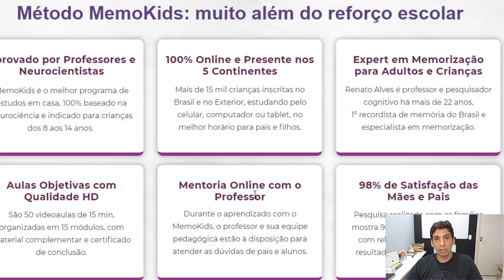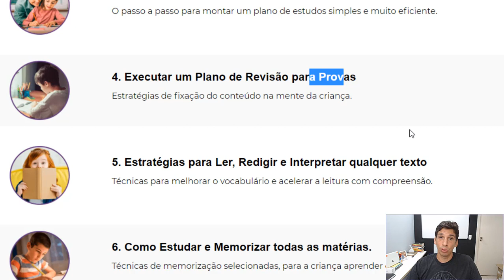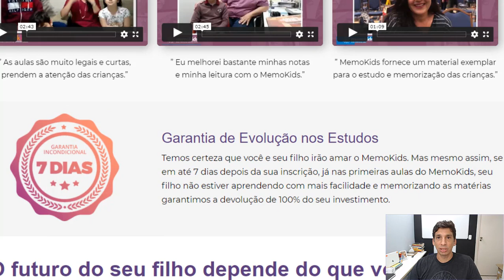Memokids Funciona É Confiável? Curso Memokids (cmk) memorização para estudantes é Bom? Renato Alves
Memomokids AULA GRÁTIS - Assista uma aula e Descubra como ajudar seu filho a estuar em casa:

Memokids é bom? Como ensinar o filho a ler? Como estudar em casa?

✅ Como Ajudar seu Filho a se Concentrar, Aprender e Memorizar as Matérias

Estratégias para nutrir a mente e despertar o interesse nos estudos.

Não gostar de estudar e Não saber estudar.

Quando seu filho diz que não gosta de estudar, na verdade
ele diz que não sabe como estudar do jeito certo. E você pode mostrar o caminho.

Método MemoKids: muito além do reforço escolar

✅  Aprovado por Professores e Neurocientistas

✅  MemoKids é o melhor programa de estudos em casa, 100% baseado na neurociência e indicado para crianças dos 8 aos 14 anos.

✅ 100% Online e Presente nos 5 Continentes

✅ Mais de 15 mil crianças inscritas no Brasil e no Exterior, estudando pelo celular, computador ou tablet, no melhor horário para pais e filhos.

✅ Expert em Memorização para Adultos e Crianças

Renato Alves é professor e pesquisador cognitivo há mais de 22 anos,
1º recordista de memória do Brasil e especialista em memorização.

Aulas Objetivas com Qualidade HD

São 50 videoaulas de 15 min, organizadas em 15 módulos, com material complementar e certificado de conclusão.

Mentoria Online com o Professor

✅ 98% de Satisfação das Mães e Pais - Pesquisa realizada com as famílias mostra 98,2% de satisfação dos pais com relação ao MemoKids e aos resultados obtidos pelas crianças.

✅ O que seu filho vai aprender com o MemoKids

1. Como Ter Foco e Concentração nos Estudos
A criança aprende como manter o foco e evitar os ladrões de atenção.

2. Como Desenvolver a Disciplina e Organização
Técnicas para estudar com organização e disciplina fáceis de aplicar.

3. Preparar um Plano de Estudos Campeão
O passo a passo para montar um plano de estudos simples e muito eficiente.

4. Executar um Plano de Revisão para Provas
Estratégias de fixação do conteúdo na mente da criança.

5. Estratégias para Ler, Redigir e Interpretar qualquer texto
Técnicas para melhorar o vocabulário e acelerar a leitura com compreensão.

6. Como Estudar e Memorizar todas as matérias.
Técnicas de memorização selecionadas, para a criança aprender e não esquecer mais.

7. Técnicas de Apresentação de Trabalhos em Sala de Aula
Como organizar, executar e apresentar os trabalhos em sala com confiança.

8. Como Fazer o Dever de Casa 3X mais Rápido
Técnicas para acelerar a leitura e o raciocínio, ganhando tempo para mães e filhos.

Carga Horária: 15 Módulos – 50 Videoaulas de apenas 15 min 100% Online

A criança estuda no celular, computador e tablet no melhor horário para pais e filhos.

✅ O MemoKids é indicado para crianças dos 8 aos 14 anos.

Professor Renato Alves

O Curso Memokids vai ajudar seu Filho a se Concentrar, Aprender e Memorizar as Matérias

1º recordista de memória do Brasil e especialista em memorização.

ASSUNTOS RELACIONADOS:

memokids,

memokids funciona,

memokids é confiável,

memokids hotmart,

memokids ao vivo,

curso memokids,

curso memokids é bom,

curso memokids (cmk) memorização para estudantes,

memokids é bom,

curso memokids funciona,

memokids reclame aqui,

metodo memokids,

memokids curso,

curso memokids (cmk),

curso memorização para crianças,

curso memorização para estudantes,

como ensinar o filho a ler,
como estudar em casa,